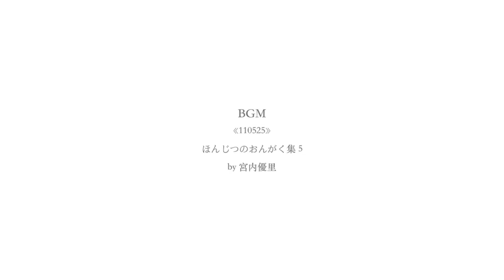为了学习制作绒花 我决定从抽丝剥茧开始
一直忙其他的工作，终于可以忙里偷闲“静”一会儿，这集视频是我“绒花大业”的第一步。为了学做绒花，我决定先从抽丝剥茧开始，剥茧-选茧-煮茧-缫丝...体验一把最原始的工艺流程。蚕丝的质感果然是一般的丝线无法比拟的，细腻光亮、顺滑坚韧。下一步就要尝试自己染色了，希望能染出自己满意的颜色，为做绒花，继续学习，给自己加油~